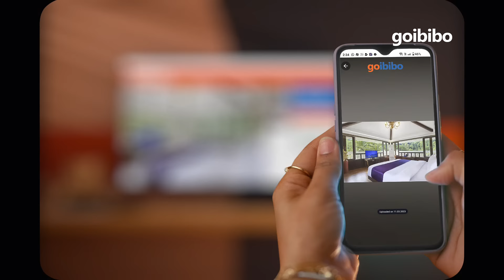Get FLAT 1000 off on your first hotel booking, only on the Goibibo App! (HINDI 20s)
One in a THOUSAND deal for your first hotel booking on Goibibo!
Use code: WELCOME.